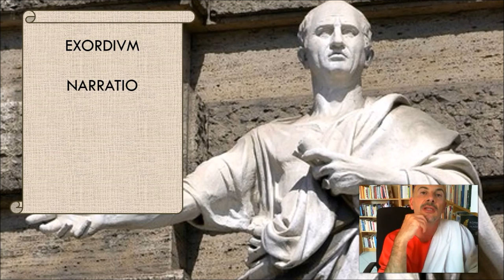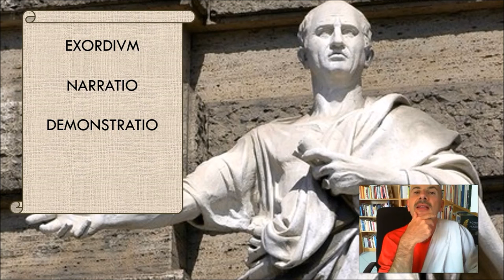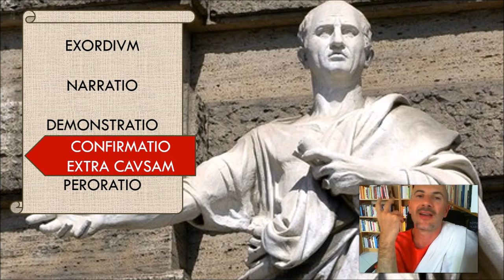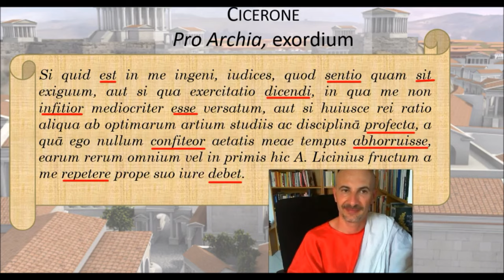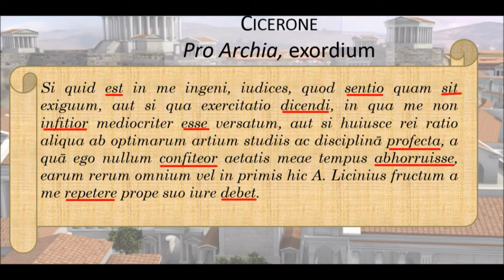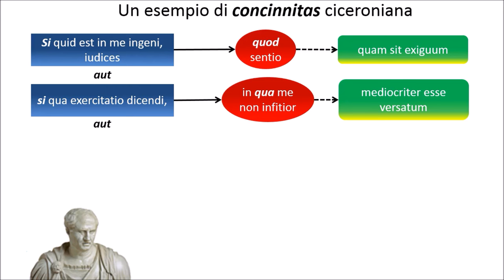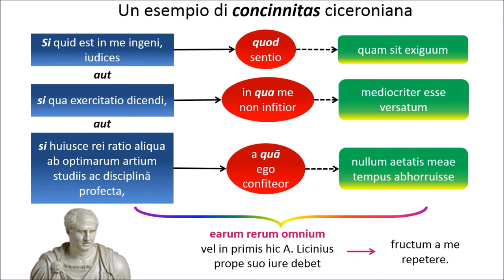CICERONE Un esempio di concinnitas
Introduzione alla "Pro Archia": lettura, traduzione, analisi e commento dell'incipit dell'orazione. Il concetto di "concinnitas".